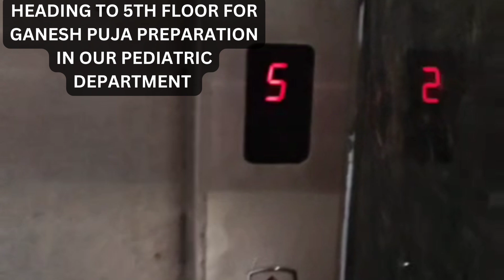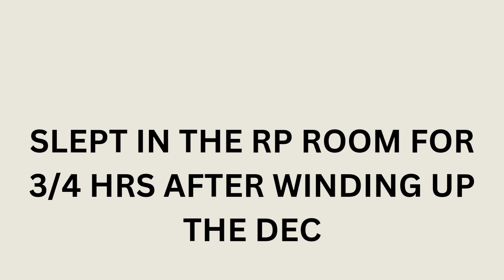Ganesh chaturthi in our pediatric dept. pediatrics doctor ganesh puja ganeshchaturthi decoration